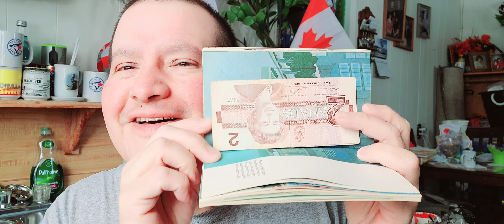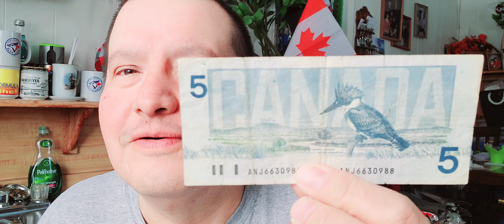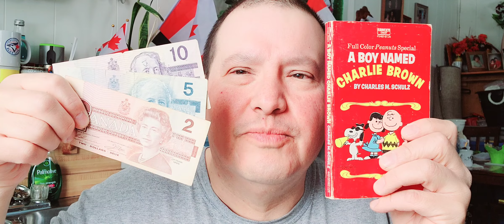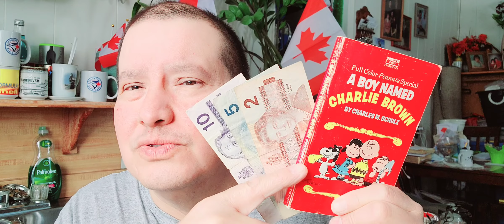book haul found old money in a book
what I bought in books this week